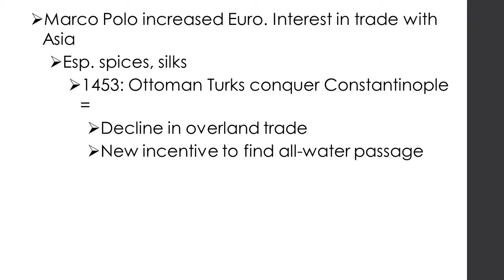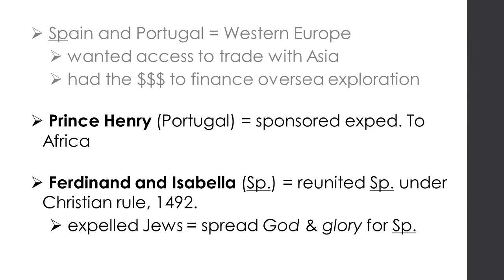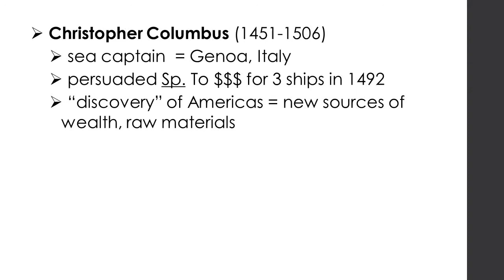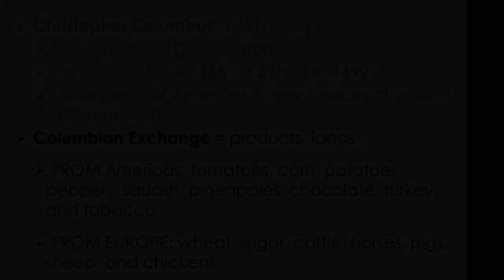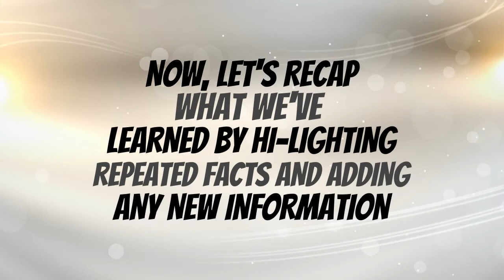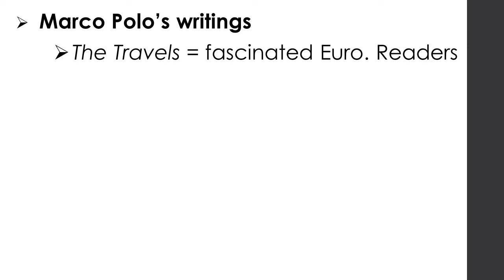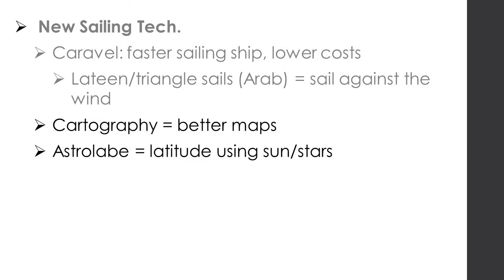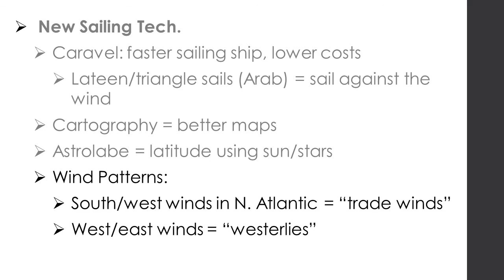Age of Exploration